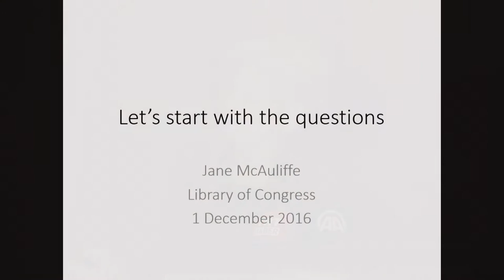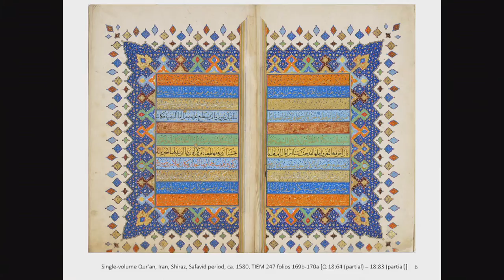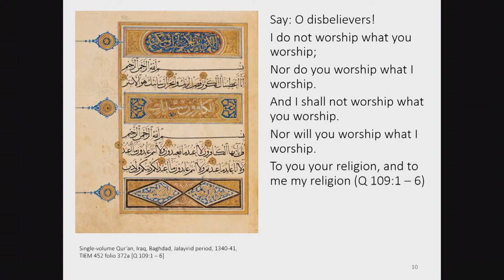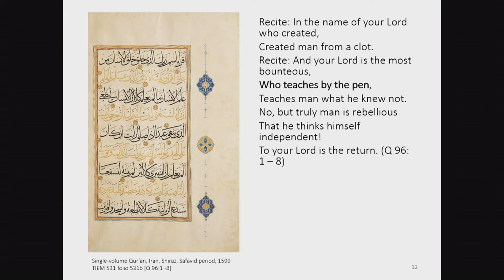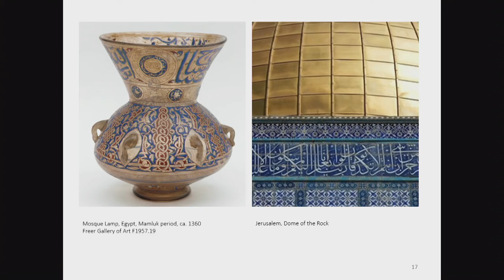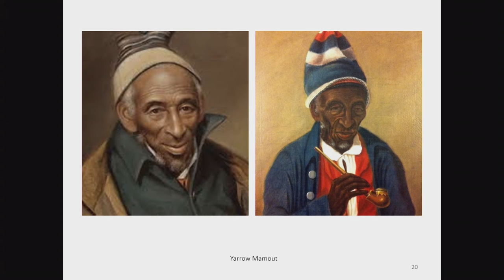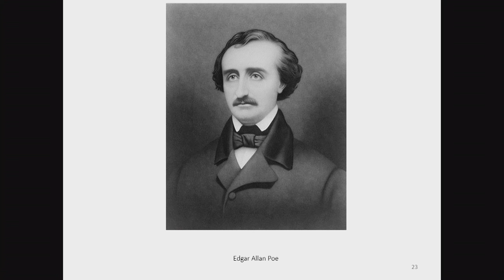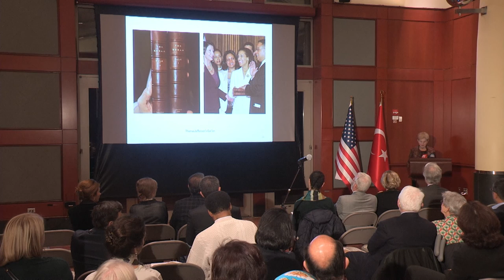Let’s Start with the Questions - Keynote Lecture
Let’s Start with the Questions
Jane McAuliffe, Library of Congress

SYMPOSIUM
The Word Illuminated: Form and Function of Qur’anic Manuscripts
Thursday–Saturday, December 1–3
Turkish Embassy and Ripley Center Lecture Hall

Costly paper, finely tooled bindings, special scripts, and intricate illumination are among the characteristics that distinguish the manuscripts in The Art of the Qur’an. In this symposium, investigate the materiality of luxury copies of the Qur’an made between the eighth and the seventeenth century from Herat to Istanbul. Also learn about the complex and layered significance these Qur’ans acquired as they changed ownership. Speakers examine the volumes in their historical, cultural, and artistic contexts and discuss their use as potent symbols of piety and political and religious authority. The symposium is organized in conjunction with the exhibition The Art of the Qur’an: Treasures from the Museum of Turkish and Islamic Arts and is made possible in part through the support of the El-Hibri Foundation.